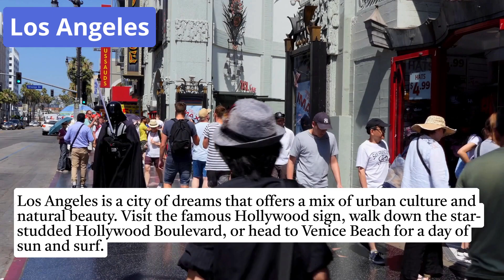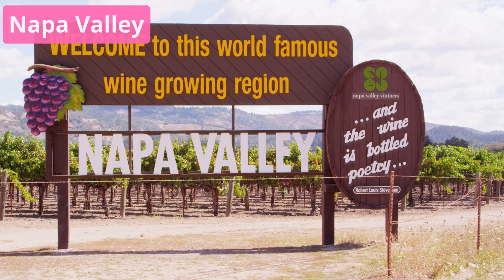Exploring California - 10 best places to visit in California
California is a state known for its stunning natural beauty, iconic landmarks, and diverse culture. In this video, we'll take you on a tour of the top 10 best places to visit in California that you simply cannot miss.

We start our journey in San Francisco, where we visit the iconic Golden Gate Bridge and explore the unique neighborhoods of the city. Next, we travel to Los Angeles, where we visit Hollywood Boulevard, and the Santa Monica Pier, and enjoy the sunny beaches of Malibu.

Our adventure continues to Yosemite National Park, where we hike the trails and take in the breathtaking views of the park's granite cliffs and waterfalls. We then head to San Diego, where we visit the famous San Diego Zoo, Balboa Park, and the beautiful beaches of La Jolla.

Next, we venture to Lake Tahoe, a pristine alpine lake that offers outdoor activities like hiking, boating, and skiing. We then travel to Napa Valley, where we explore the beautiful vineyards and enjoy some of the best wines California has to offer.

Our journey takes us to the rugged coastline of Big Sur, where we drive along the Pacific Coast Highway and take in the stunning views of the Pacific Ocean. We then visit the charming town of Santa Barbara, known for its Mediterranean-style architecture and beautiful beaches.

Our adventure concludes in Palm Springs, a desert oasis that offers year-round sunshine, hot springs, and stunning mountain views. We then end our journey in Monterey, a charming coastal town that is home to the world-famous Monterey Bay Aquarium and Cannery Row.

In conclusion, California is a state that offers a wide variety of attractions for visitors, and these top 10 places are just a few of the many destinations you can explore. So, join us on this journey and discover the beauty and diversity of California.